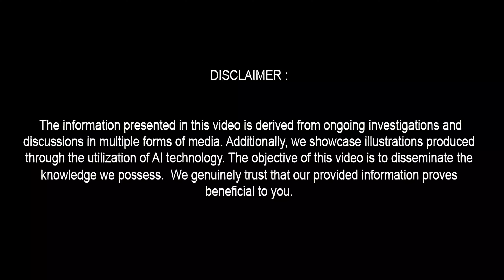2025 Mercedes Benz GLS - A Complete Review You Can't Miss !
2025 Mercedes Benz GLS - A Complete Review You Can't Miss !

In this video, we dive deep into what makes the 2025 Mercedes Benz GLS a standout in the luxury SUV market. From its state-of-the-art technology to its exquisite design and powerful performance, this SUV is redefining what luxury means on the road. We'll cover all the key features, performance specs, and the innovative technology that sets the 2025 Mercedes Benz GLS apart from the competition. Whether you're considering purchasing this vehicle or just an automotive enthusiast, this detailed review will provide all the information you need. Don't miss out on the future of luxury driving !